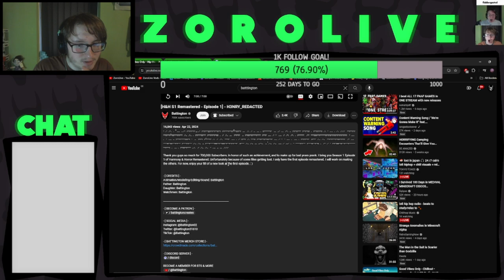H&H IS BACK!!! | Harmony & Horror S1 - Remastered - Episode 1 | Live Reaction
HARMONY AND HORROR IS BACK AND WOW IS IT AWESOME LOOKING!